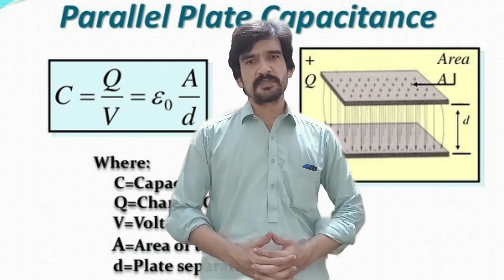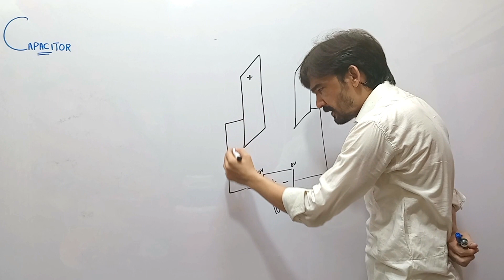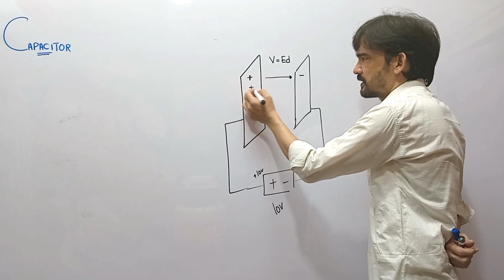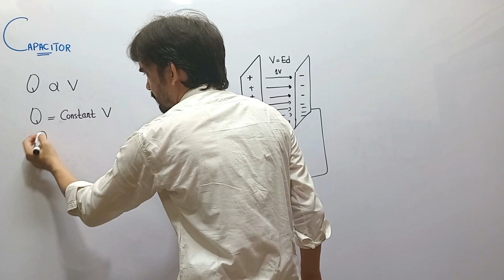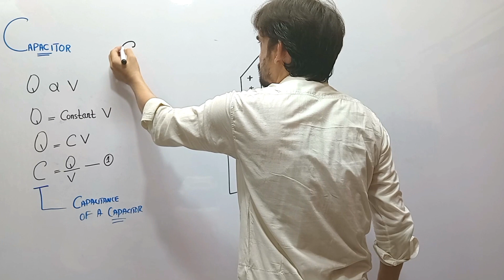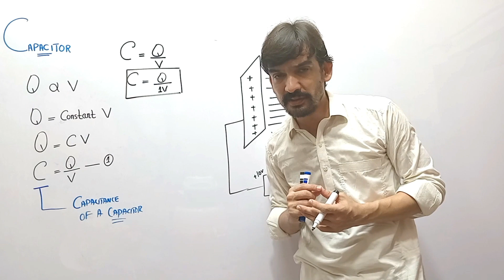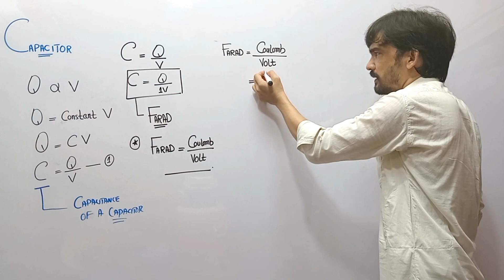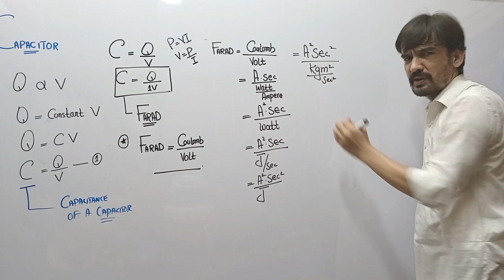LECTURE#4 PART#1, CAPACITOR.. ||MDCAT||ETEA||NUMS||JEE MAIN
This is the first part of lecture recorded on capacitor. This lecture will help u to get basic information about the capacitor. The lecture contains rudimentary knowledge about the capacitance of a capacitor...